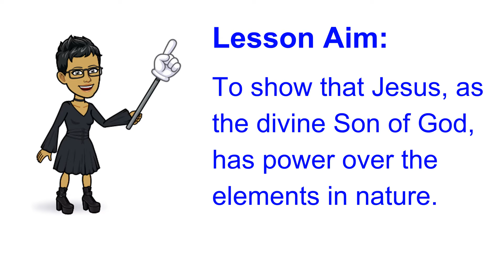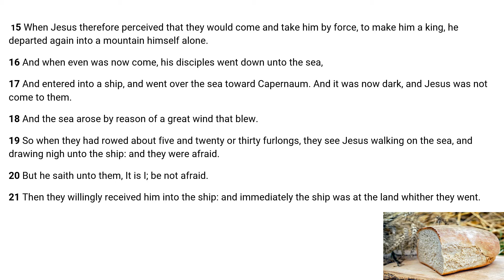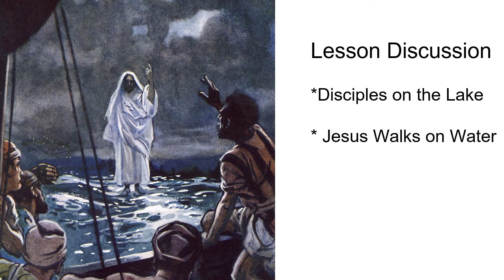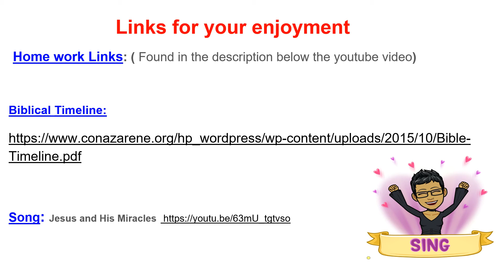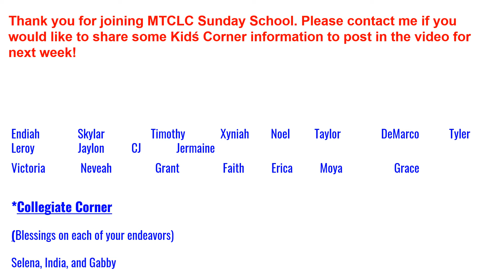Sunday School, January 10, 2021